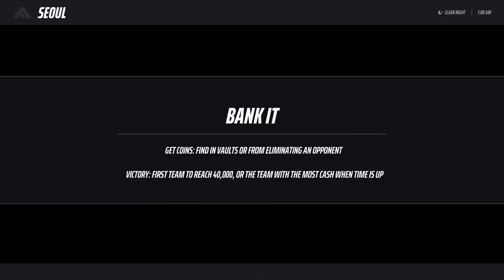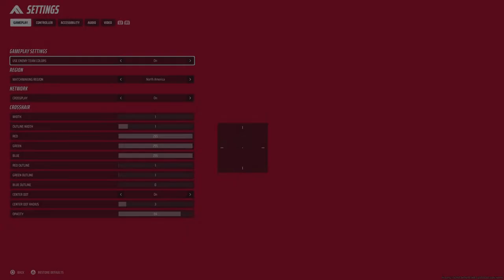Welcome to the FINALS !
HERE WE GOOOOOOO!